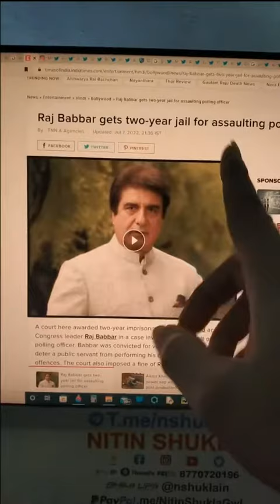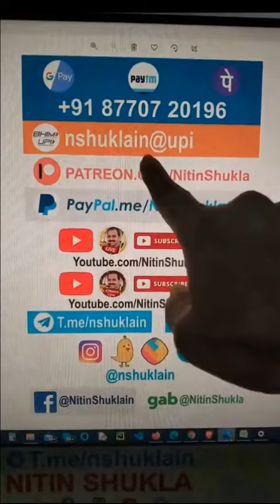Nitin Shukla - Raj Babbar gets 2 year jail sentence for assaulting polling officer